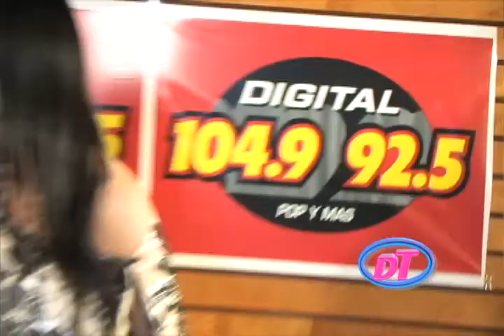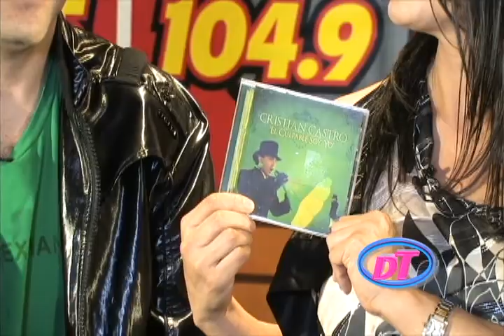Entrevista exclusiva con Cristian Castro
Cristian Castro Desvelandose en Austin.